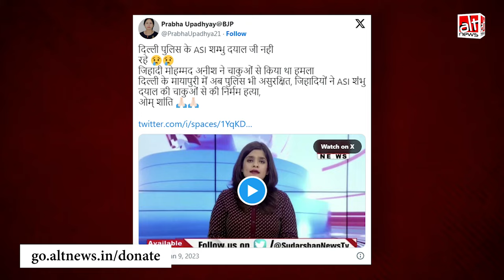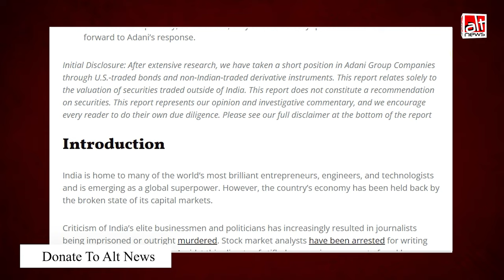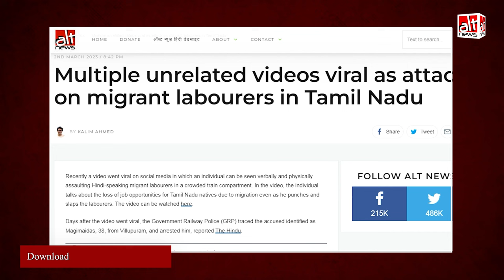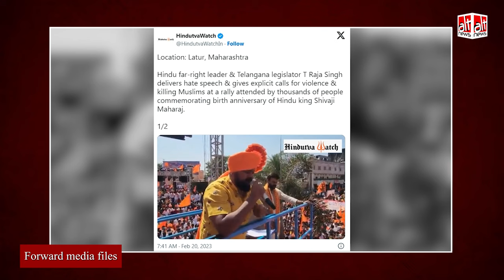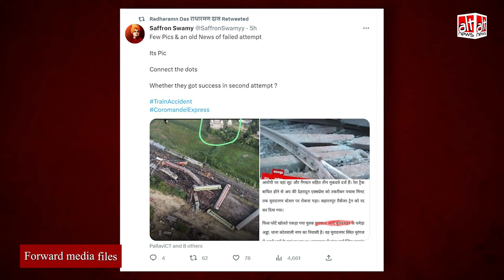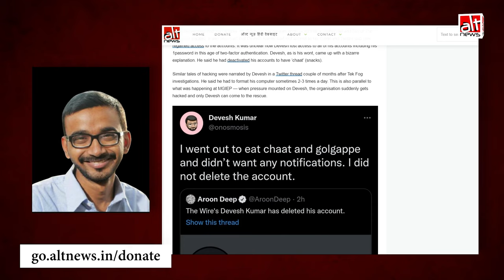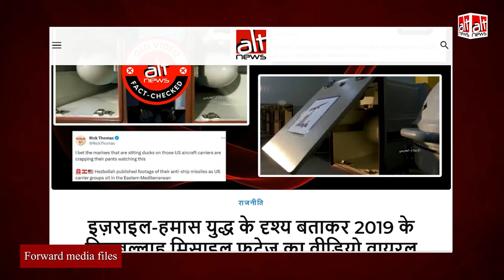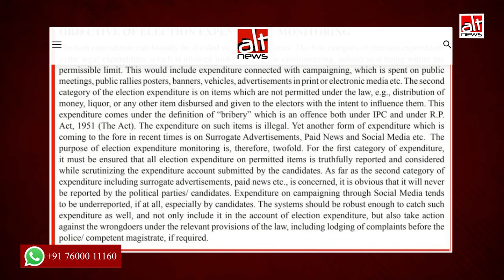Year-ender 2023: AltNewsFactCheck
From the unrest in Manipur to elections in 5 states to the Israel-Hamas war -- 2023 was an eventful year. And everytime mainstream newsrooms got busy covering headline-making events, Alt News got busy uncovering false claims around them.